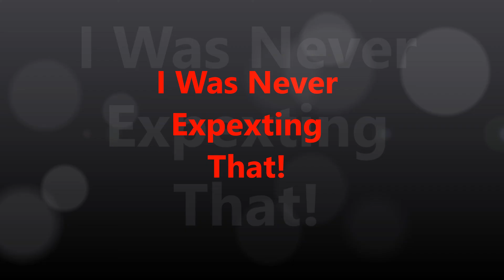This Is Why Horns Make Me Jump 2 !!!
I Was Not Expecting That!

This Is Video 2 Of This Is Why Horns Make Me Jump!